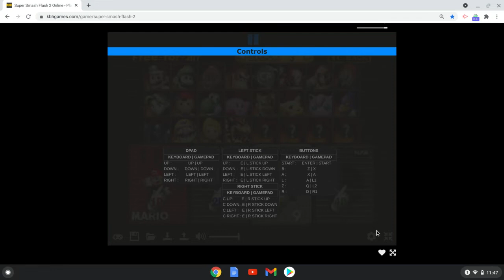Flaming vs Clutch (GWE World Heavyweight title rematch)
As Flaming loses his title against Clutch the night before. He is the first to attempt to take back the title from Clutch in the GWE World Heavyweight Championship rematch.